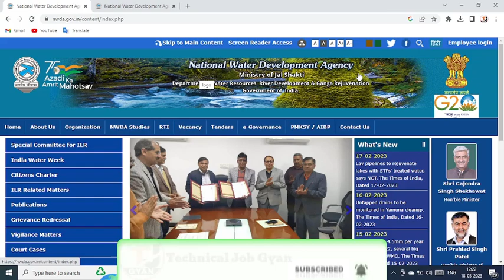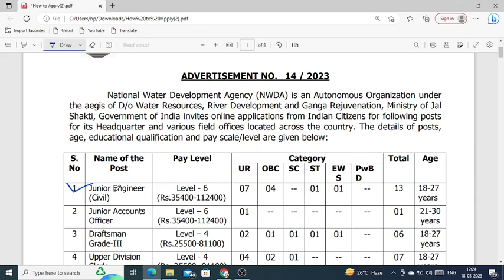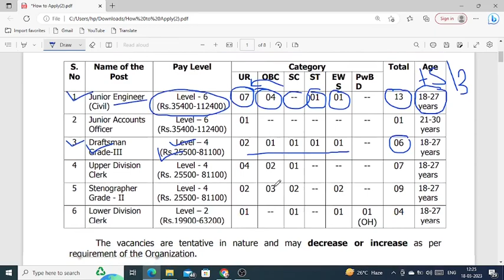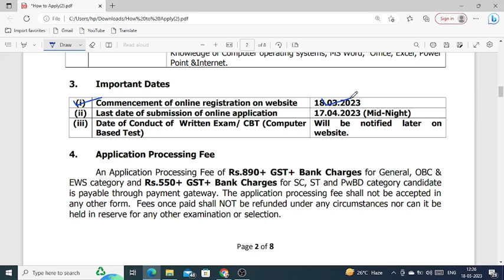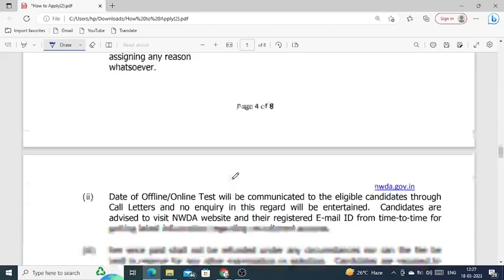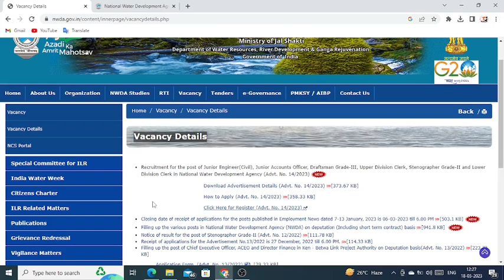NWDA Recruitment 2023 || Junior Engineer And Draughtsman Vacancy || All India Freshers Apply